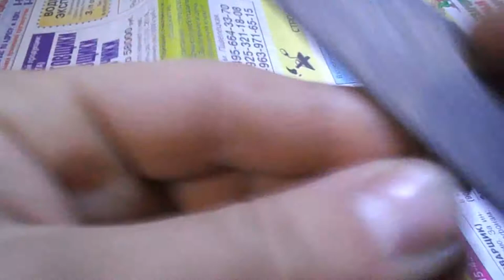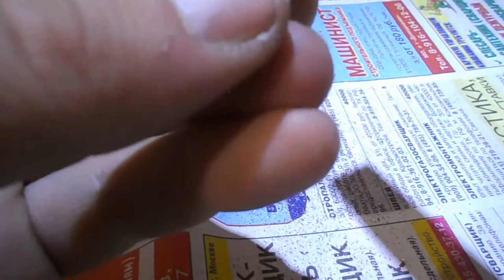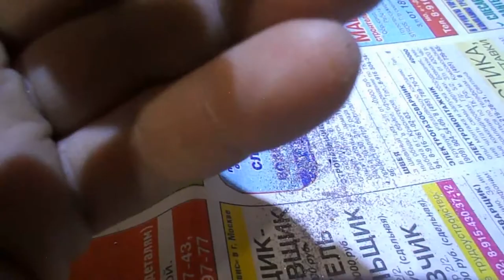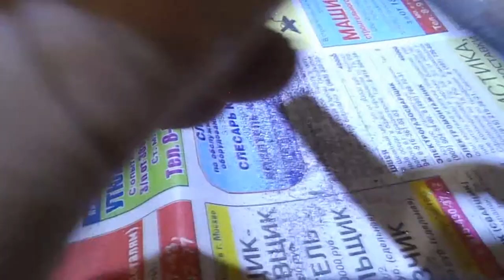Мормышки своими руками.Пайка мормышек.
Пайка мормышек своими руками для ловли карася и ротана.Как сделать уловистую мормышку на карася и ротана?Все очень просто и не хитро...В данном видео вы можете увидеть как сделать все своими руками в домашних условиях.Все мормышки проверены на подмосковных водоемах на личном опыте,не всегда приятном. Приятного просмотра..